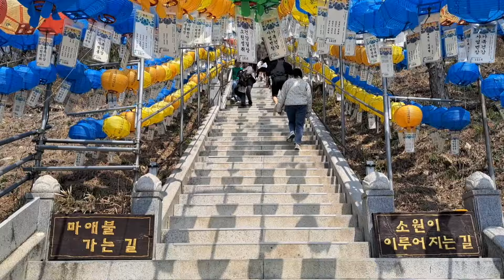인천강화 [보문사]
산이름 낙가산은 관세음보살이 상주한다는 의미를 지녔고요. 보문사는 관세음보살의 원력이 광대무변함을 상징한답니다. 인천 강화도 보문사에서는 사라진줄 알았던 사찰 입장료를 징수하고 있습니다. 성인 2000원이며 70세 이상 경로우대는 무료였습니다.
보문사는 대한불교조계종 직영사찰인데요. 신라 선덕여왕 때 회정도사가 수행 중 관세음보살을 친견하고 창건했다는군요, 보문사는 양양 낙산사, 남해 보리암과 함께 우리나라 삼대 해양관음도량이라고 합니다.
길이 40m, 폭 5m의 거대한 암반인 눈썹바위에는 섬세하게 조각한 마애불상이 있습니다. 1928년 보문사주지 배선주 스님과 금강산 표훈사 이화응 스님이 조각했는데요. 높이 920cm, 너비 330cm로 거대합니다.
전설을 품은 나한전은 1995년 인천광역시 유형문화재 제27호로 지정되었으며, 열반하는 부처의 누워있는 모습을 새긴 와불도 있습니다.